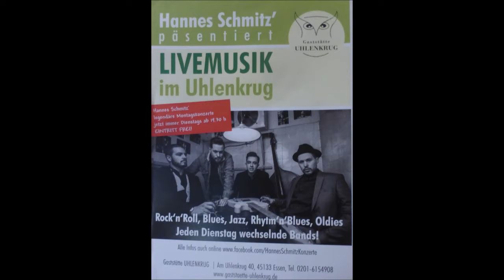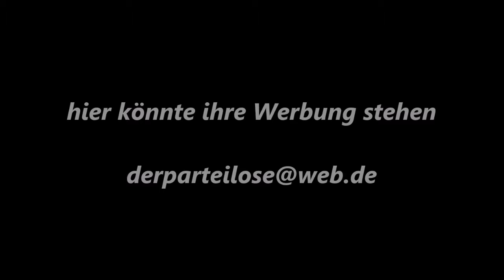Essen * Gaststätte Uhlenkrug * Tanzabend für junggebliebene mit The Starfighter 1 * 08.10.2019